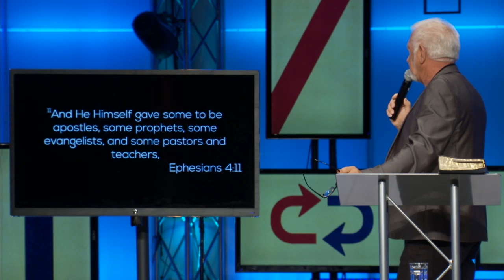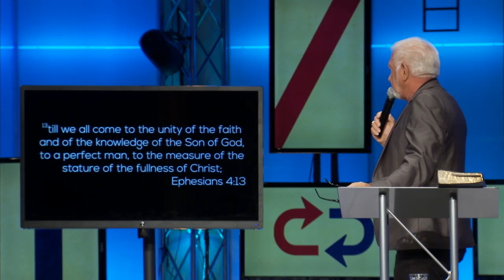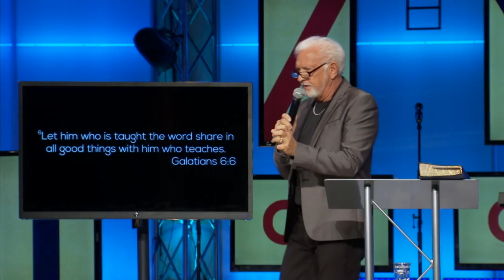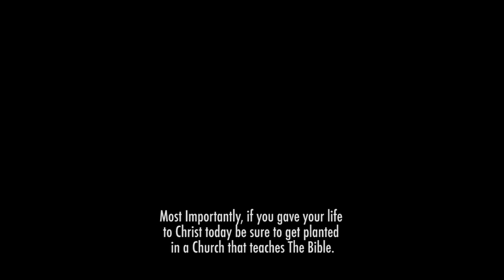Love Your Church, Love Your Pastor (Part 2) - Dr. Tom Anderson